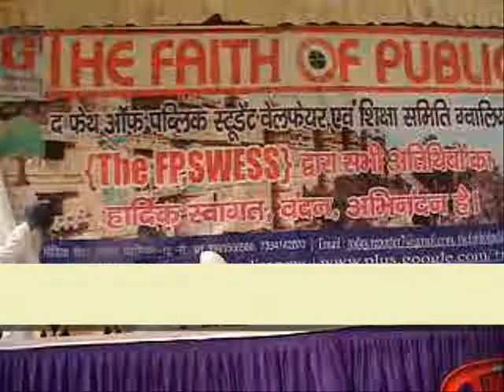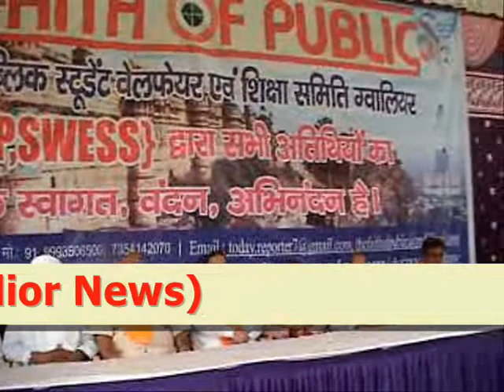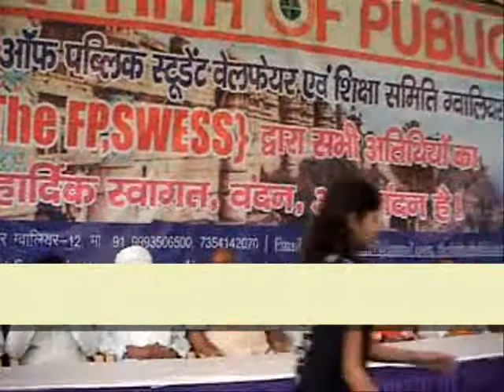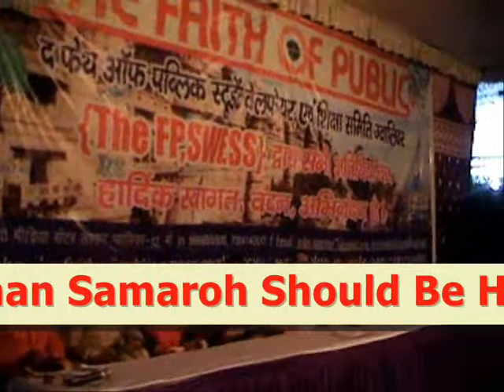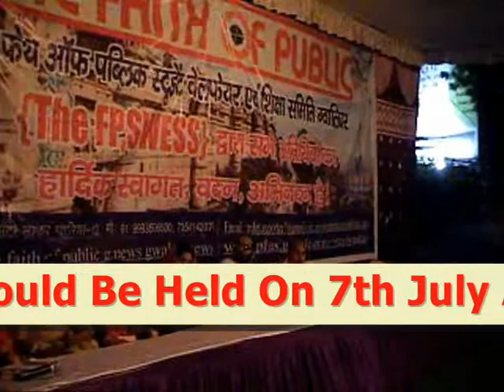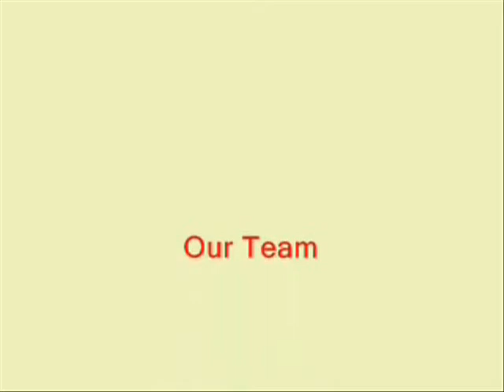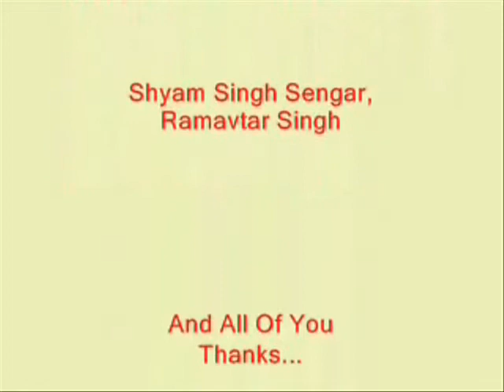8 July 2018 Kavi SammelanSamman Samaroh News